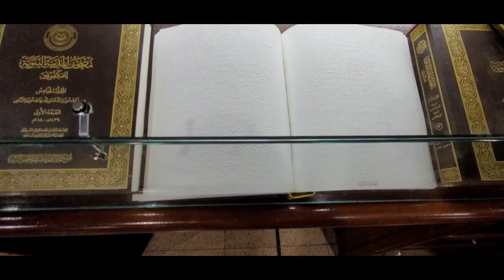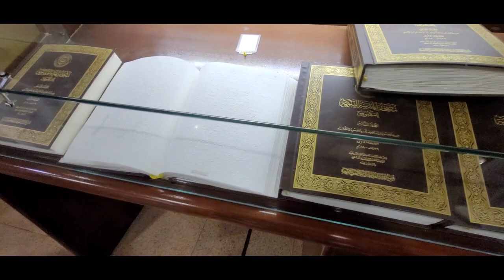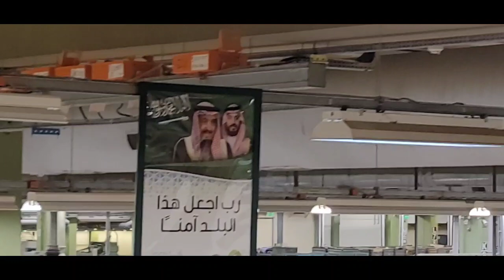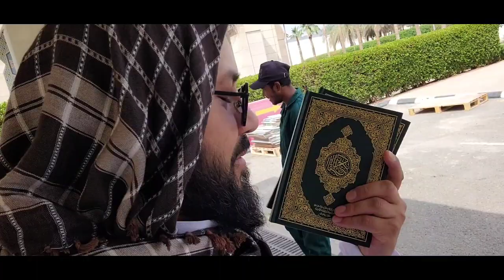МАДИНАГА ЗИЁРАТГА КЕЛГАНЛАР БУ АЖОЙИБ ХАДИЯНИ ОЛИШГАН❗️